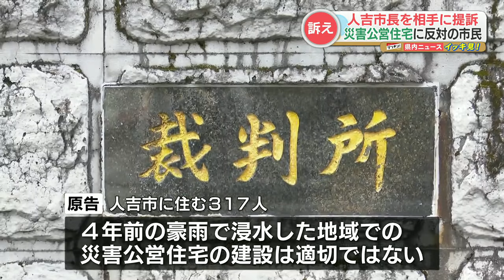「浸水地域への建設は暴挙だ」住民317人が市長を相手に提訴 熊本・人吉